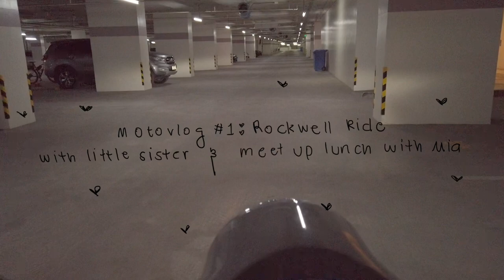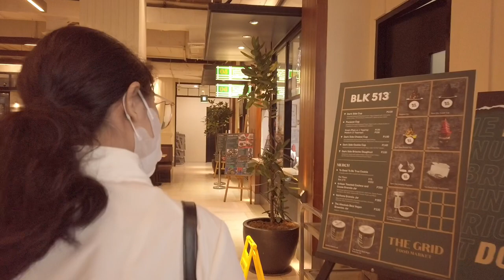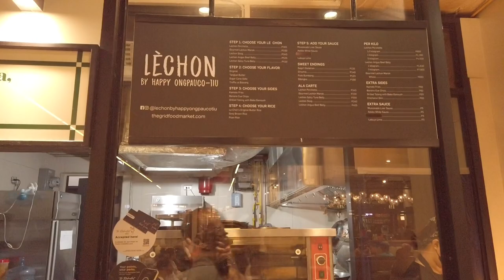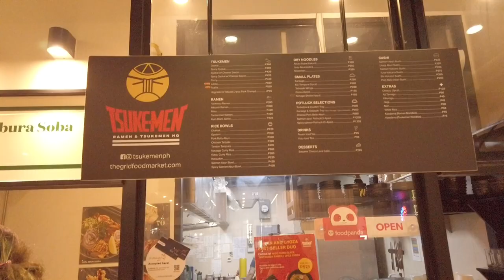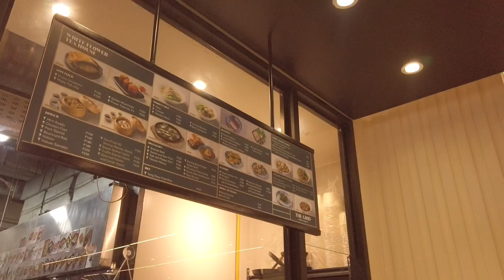Power Plant Mall | Where to eat in rockwell? | Life of Cy